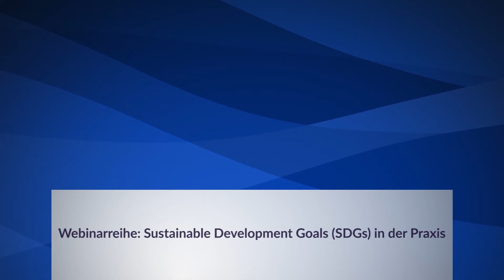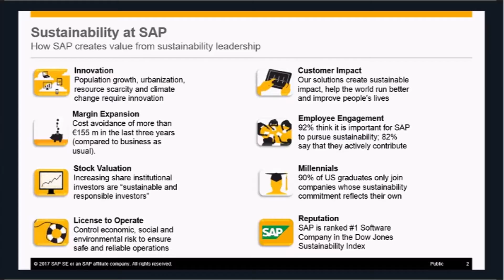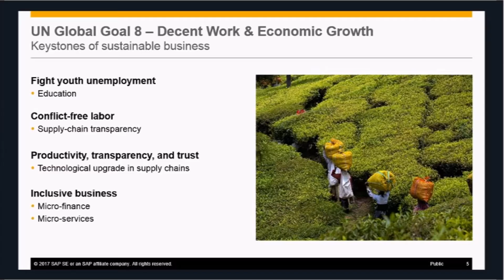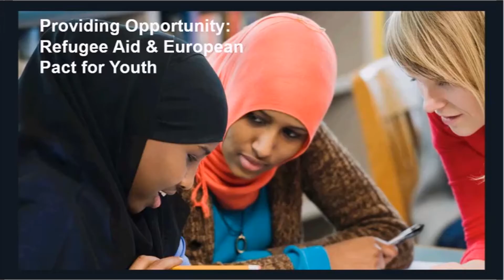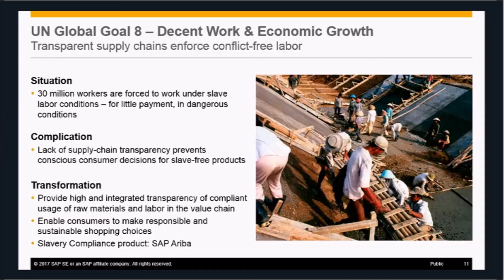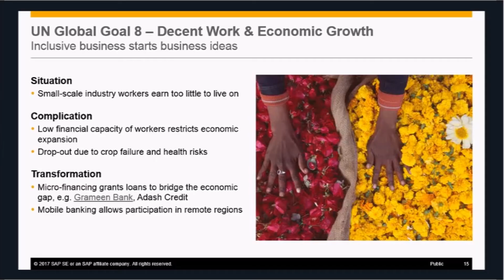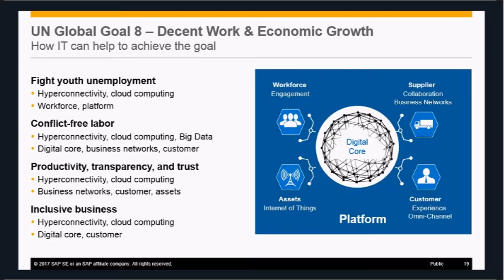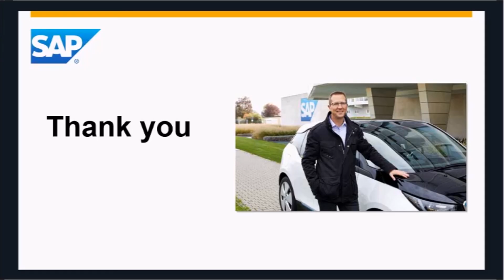Sustainable Development Goals in der Praxis - Online-Seminar mit Daniel Schmid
Unternehmen stehen in der Verantwortung, aktiv eine nachhaltige Entwicklung zu fördern und ihren Beitrag zu leisten – so viel steht fest. Orientierungshilfe bieten die Sustainable Development Goals der Vereinten Nationen. Doch wie setzen sich Unternehmen mit ihrer Verantwortung auseinander? Und: Wie fließen die Sustainable Development Goals mit ein?

In diesem Online-Seminar erklärt Daniel Schmid, Chief Sustainability Officer der SAP SE, wie die digitalen Lösungen der SAP zu nachhaltiger Entwicklung beitragen und konzentriert sich beispielhaft auf Sustainable Development Goal 8 "Gute Arbeit".

Das am 1. Juni 2017 aufgezeichnete Online-Seminar moderierte Julia Scheerer, Projektmanagerin in unserem Stiftungsprojekt "Verantwortungsvolles Unternehmertum und soziale Innovationen".

Im nächsten Teil der Online-Seminarreihe "Sustainable Development Goals in der Praxis" erklärt Christina Berghäuser, Referentin für strategisches Nachhaltigkeitsmanagement bei der Flughafen München GmbH, wie der Flughafen sein Nachhaltigkeitsmanagement an den globalen Zielen ausrichtet. Das Online-Seminar findet am 27. Juni um 12 Uhr statt.